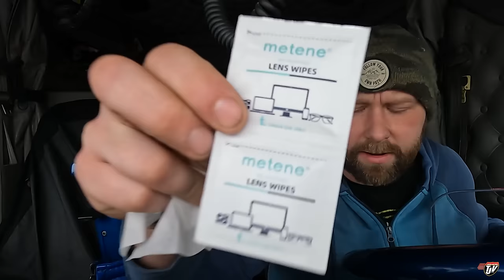WON'T NEED THIS IN TEXAS! | My Trucking Life | Vlog #2969